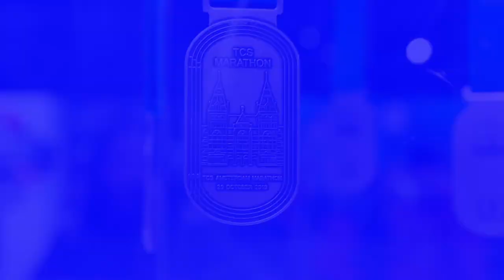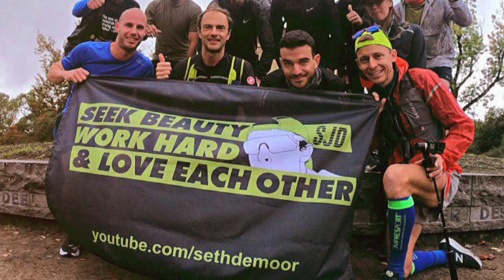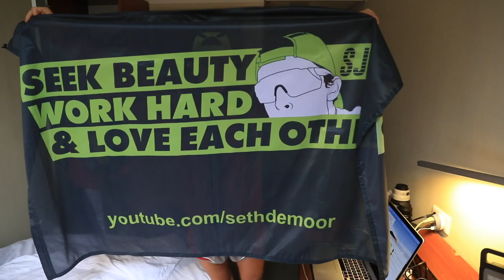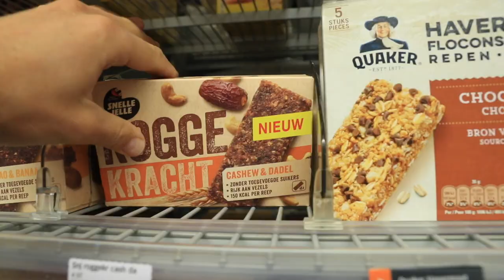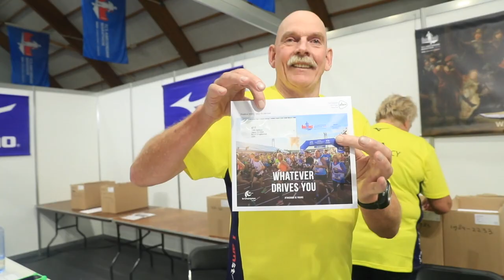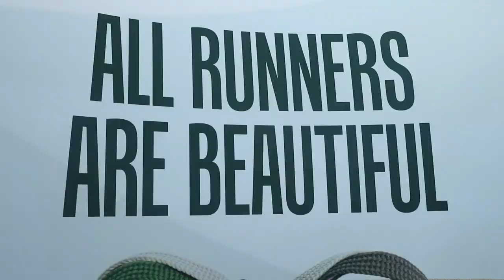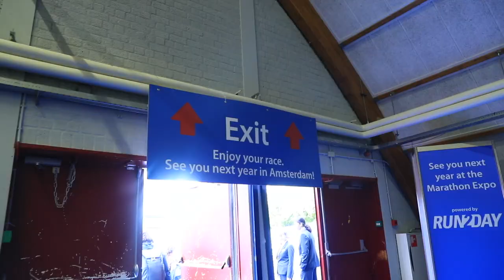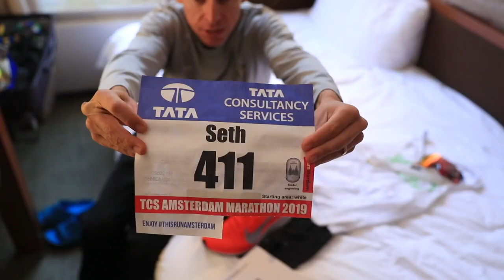Amsterdam Marathon Expo, Bib Pick-up, Group Run!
Amsterdam Marathon game day is almost here! It's getting very real. Whenever you pick up your bib number for a race, you know that all the hard marathon training work is almost over, and now it is time to go reap the seeds you have sown. Cannot believe that the Amsterdam Marathon is Sunday, what a journey we have been on all the way since the beginning of 2019 and the attempt to race the Cleveland Marathon last spring. All I can say is that I'm grateful I did not give up on this dream to race a road marathon. The Amsterdam Marathon is my debut road marathon, and I could not be more excited to pull this off with all of you! See you all out there on the Amsterdam Marathon course! No matter the weather on Sunday for the Amsterdam Marathon, I'm going to race, and that's all there is to it. Run well everyone, race on, and dream big! Onward and Upward to the finish line of the 2019 Amsterdam Marathon!

🔹 Next Races:

- (mystery race)
- November 15th: World Mountain Running Championships - Argentina

Tuesday October 15:
- 6 mile fartlek (3 min on, 1 min off)

Wednesday October 16:
 ⁃ 8 miles steady

Thursday October 17:
- 3 miles easy + strides

Friday October 18:
- 4 miles steasy

Saturday October 19:
- 3 mile shakeout + stride

Sunday October 20:
- Amsterdam Marathon!

Mailing Address:

USA

Seek Beauty
Work Hard &